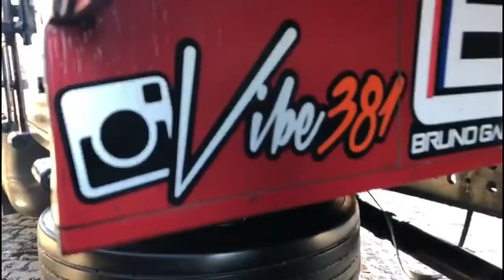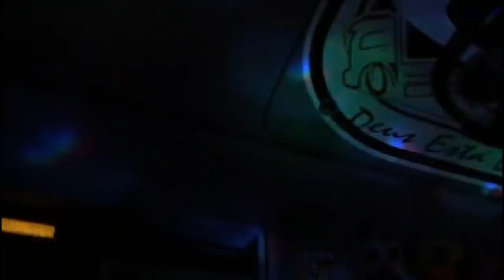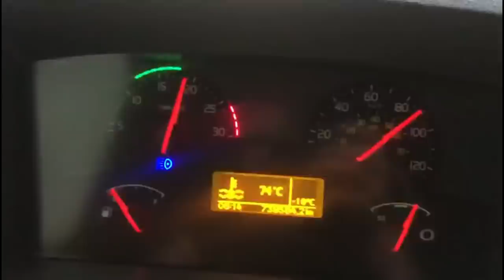OLHA ESSA PAISAGEM!!! (Encontrei os guri do vibe381)